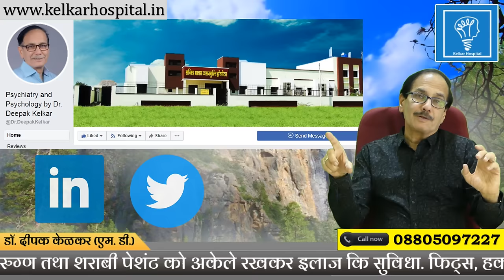Cure Mental Illness Without Medicines मानसिक बिमारी का इलाज बिना दवाई से Dr Kelkar Mental Illness ed